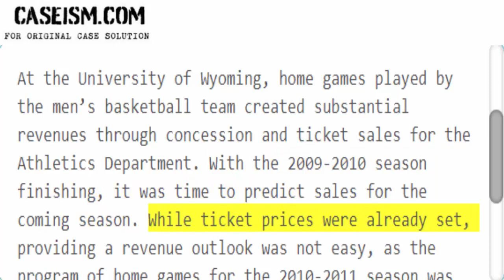The University of Wyoming Men’s Basketball Team Case Solution & Analysis Caseism.com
This Case Is About The University of Wyoming Men’s Basketball Team Case Solution and Analysis

Get Your The University of Wyoming Men’s Basketball Team Case Solution at Caseism.com